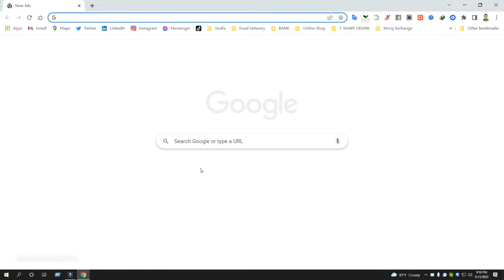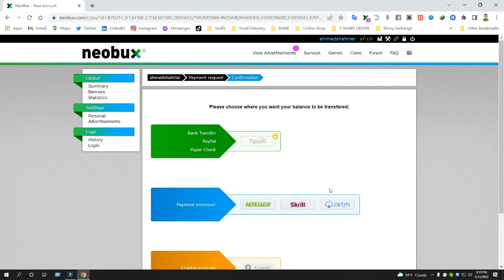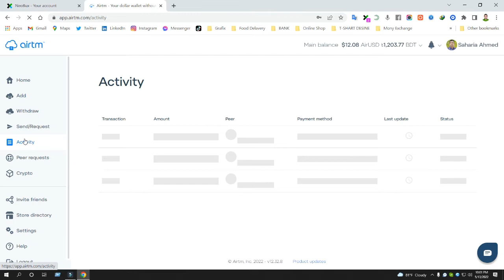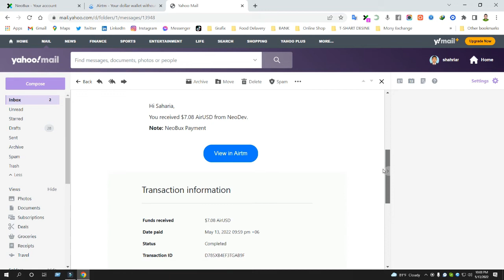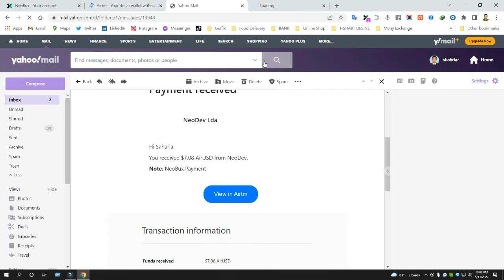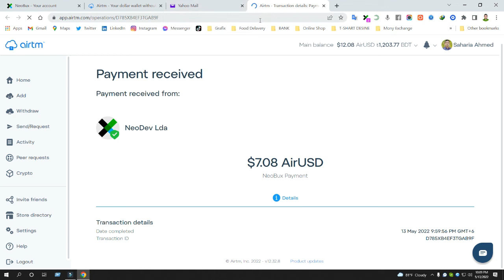How To Withdraw Money From Neobux _ Neobux live Withdraw